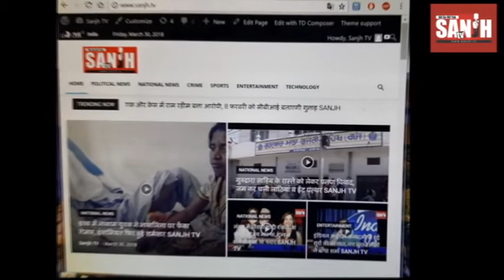राहुल गाँधी पर फ़िदा थी यह मशहूर अदाकारा, संबंध बनाने को थी बेताब SANJH TV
कांग्रेस पार्टी के राष्ट्रीय अध्यक्ष राहुल गाँधी 48 वर्ष के हो चुके हैं. राहुल गाँधी का जन्म 19 जून 1970 को नई दिल्ली में हुआ था. राहुल गाँधी की इस उम्र में भी कुंवारे ही है. राहुल गाँधी पर आए दिन कोई ना कोई नए जोक बनते ही रहते है. राहुल गाँधी का जहां एक दुनिया मजाक बनाती है वही दूसरी ओर बॉलीवुड की एक मशहूर एक्ट्रेस उनपर फ़िदा थी. जी हां... अब तो आपके मन में भी ये जानने के लिए उत्सुकता बढ़ गई होगी कि आखिर कौन है वो एक्ट्रेस जो राहुल गाँधी को पसंद करती थी? तो चलिए हम आपको बता ही देते है कि कौन है वो एक्ट्रेस जिसका दिल राहुल गाँधी पर आ गया था.
देखें पूरी खबर :